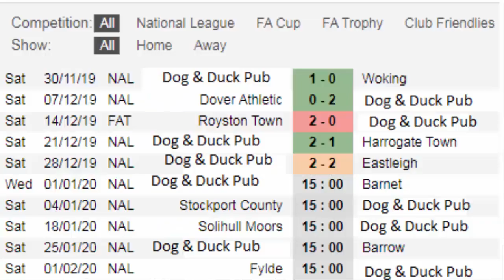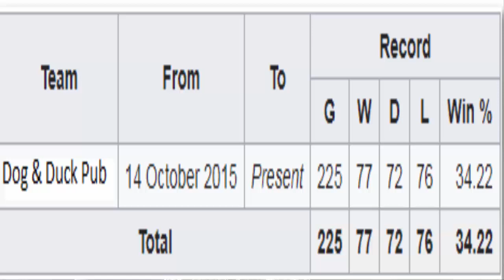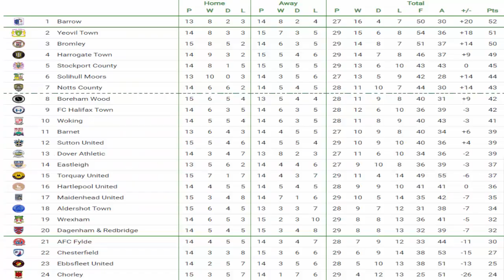Dog & Duck Pub 0 v Barnet F.C. 0 | Couldn't fill a sperm bank | GAMEDAY! Vlog! (01/01/20)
Here is my Gameday Vlog of Dog & Duck Pub V Barnet F.C. that took place somewhere in Hertfordshire on the (01/01/20) National League (division)